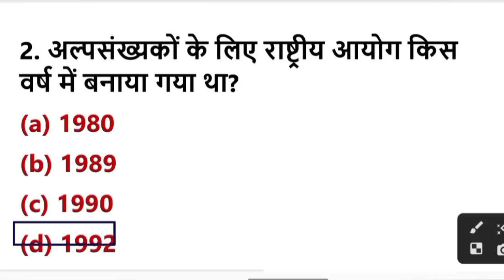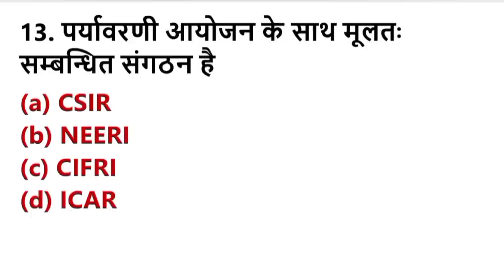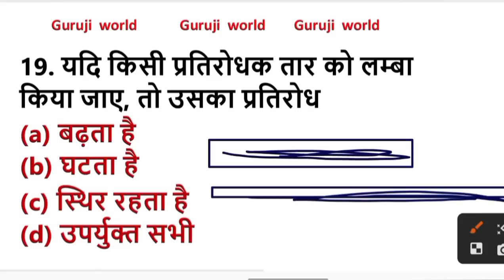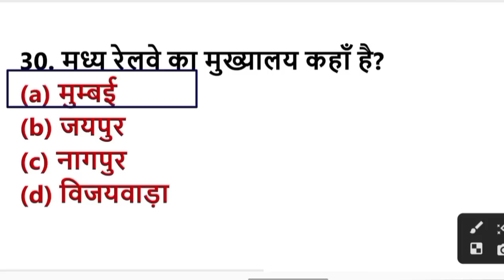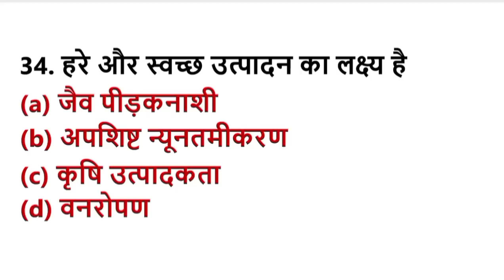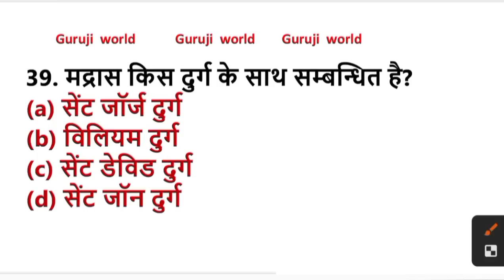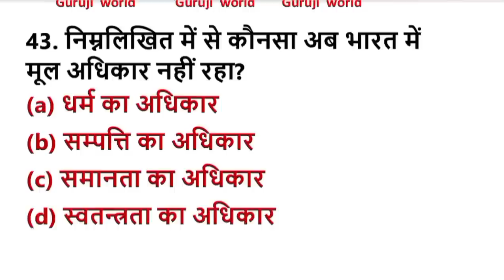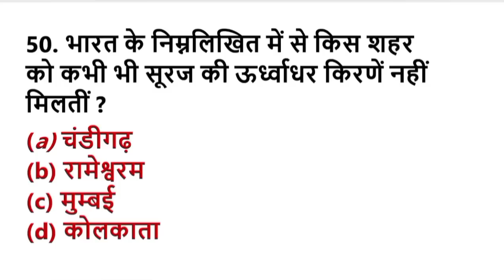सामान्य ज्ञान मॉक टेस्ट । General Knowledge । All subjects revision । important class ।